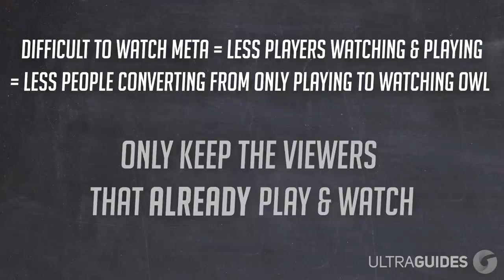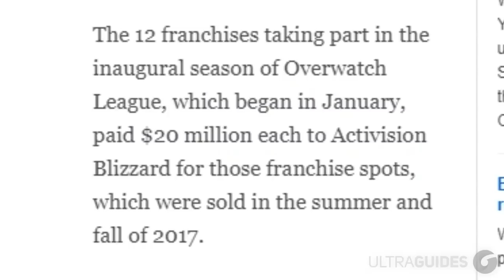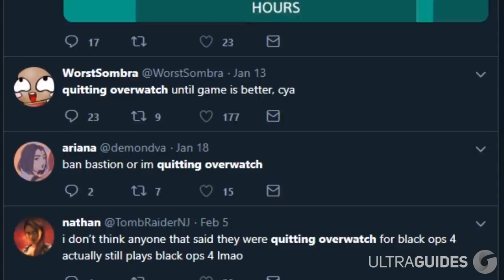5 Reasons Why GOATS is KILLING Overwatch League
5 Reasons Why GOATS is KILLING Overwatch League. Season 2 is finally here, what do you think of OWL so far? Do you enjoy watching GOATS comp? Let us know your thoughts!

In this video we talk about:
Overwatch eSports
Pro Overwatch
Overwatch League 2019
Overwatch Meta

That just about does it for this video guys, if you liked 5 Reasons Why GOATS is KILLING Overwatch League , hit that like button, if you want to see more videos like this and think we should get free skins as they are made public, subscribe. Thank you so much for staying till the end of the video. Stay amazing, and we will see you, in the next one.